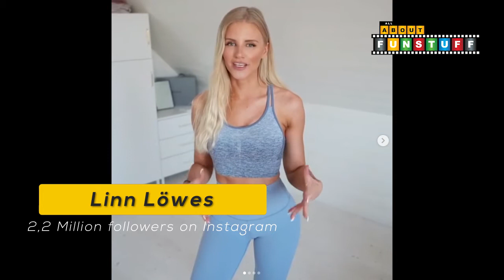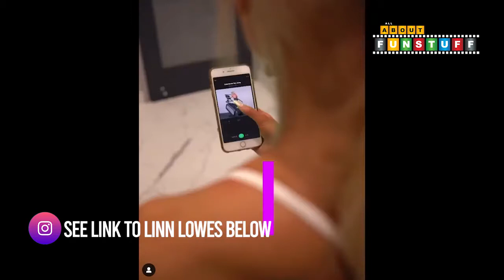Linn Löwes Workout 😛 Linn Löwes träningstips 😛 Snygga Svenska träningstjejer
Se Linn Löwes sexiga instagram träningsvideos/träningsklipp. Se henne på gymet, här är en komposition av träningsklipp från Linns Instagram. Titta gärna på hela serien med snygga svenska träningstjejer

--- Medverkande tjejer i serien ---

► Anna Nyström
► Rachel Brathen
► Linn Löwes
► Kenza Zouiten Subosic
► Clara Lindblom
► Hanna Öberg
► Janni Olsson Delér
► Bianca ingrosso
► Ronja Nilsson
► Ellen Åkesson
► Amanda Lundgren

--- Följ Oss ---

 --- Andra Kanaler ---

All About Sweden/The-All-About.com